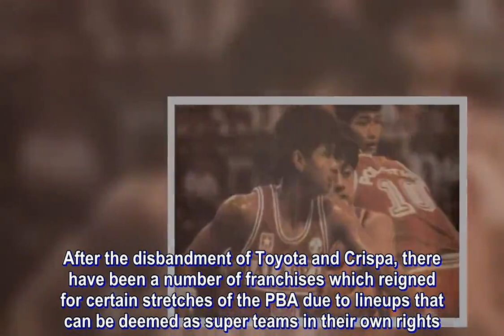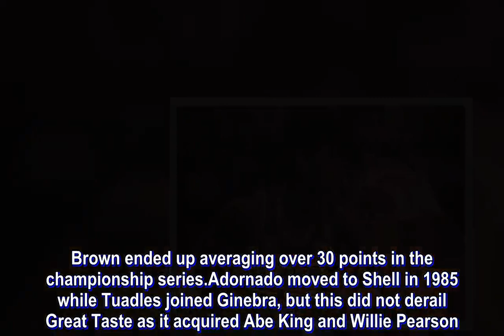PBA Throwback: The original superteams from the ’80s, ’90s (Part 1)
The early years of the PBA saw the rise of two powerhouse teams whose rivalry sparked the popularity of the league.

Crispa and Toyota were the original super teams, winning a combined 22 championships from 1975 to 1984, the last year of the Redmanizers in the pro league. Both teams had some of the best players in the league who also collared the top individual accolades handed out at the end of every season.

After the disbandment of Toyota and Crispa, there have been a number of franchises which reigned for certain stretches of the PBA due to lineups that can be deemed as super teams in their own rights. Let us take a look at some of them.

Great Taste (1984-85)

Great Taste practically ended Crispa’s dominance after the Redmanizers won four straight titles beginning with its Grand Slam in 1983 until the 1st conference of 1984. After that, the PBA became the playground of the Coffee Makers.

Great Taste started to emerge as a legitimate contender in 1983 when it finished second in the Reinforced Conference with import Norman Black against the Billy Ray Bates-powered Crispa Redmanizers in a close finals battle, 2-3. Bates and Crispa repeated over Black and the Coffee Makers in the third conference finals, 3-0.

Things started to finally to fall into place for Great Taste in 1984. The Coffee Makers were powered by a pair of gunners who are regarded as two of the best scorers in league history, Ricardo Brown and Bogs Adornado. The Coffee Makers, however, were not only reliant on their two MVPs as they also had outstanding players like Arnie Tuadles, Manny Victorino, Joy Carpio, Chito Loyzaga, Jimmy Manansala, and Joel Banal. The team was mentored by The Maestro Baby Dalupan who took over the coaching mantle from Jimmy Mariano in the latter part of the 1983 season. In the 1984 All Filipino, Great Taste swept a Beer Hausen squad led by Ramon Fernandez who was having arguably the best season of any local in league history (27 points, 11 rebounds, 9.9 assists per game). In the third conference, Great Taste, led by Best Import Jeff Collins, came out on top of the finals, 3-2, against Crispa. Brown ended up averaging over 30 points in the championship series.

Adornado moved to Shell in 1985 while Tuadles joined Ginebra, but this did not derail Great Taste as it acquired Abe King and Willie Pearson. The Coffee Masters won the Open Conference with import Joe Binion against Norman Black and Magnolia. In the All Filipino Conference, the Coffee Makers defeated Adornado and the Shell Azodrin in the finals, 3-1. Brown was named MVP of the 1985 season. He was joined by Victorino and Pearson in the Mythical First Team, while King made the Mythical Second Team and the All Defensive Team.

The next time Great Taste would win another title would be in 1987, but for that four-conference stretch from 1984 to 1985, the Coffee Makers were the masters of the PBA.

San Miguel (1987-89)

In seven conferences beginning the third conference of 1987 until the end of the 198